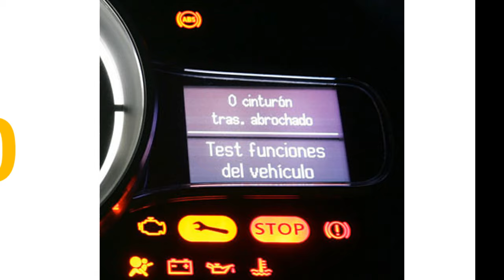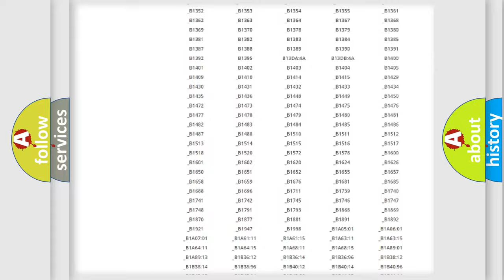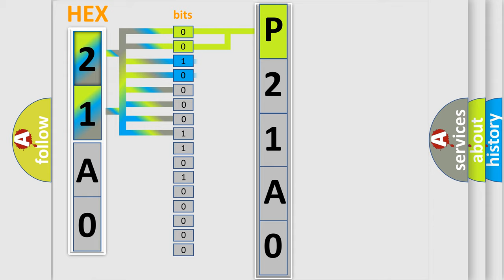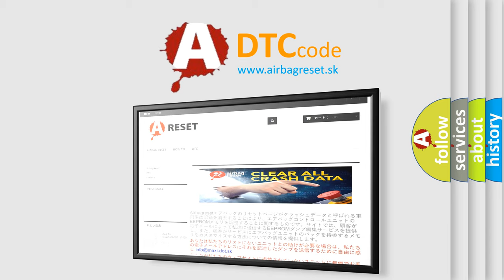DTC Lincoln P21A0 Short Explanation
Contents:
0:21 Basic DTC analysis according to OBD2 protocol standard.
1:48 Insight into programming
2:58 A diagnostically understandable description of the Diagnostic Trouble Code
3:05 Basic error definition

Make:
Lincoln
Code:
P21A0
Definition:
Option Configuration Error or VIN Not Programmed
Description:
The ignition switch is in the ON position.
Cause:
The VIN is not programmed.